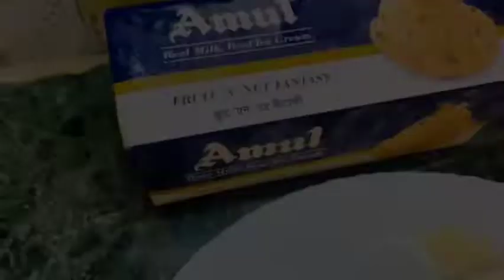Hyderabadi Mutton Marag